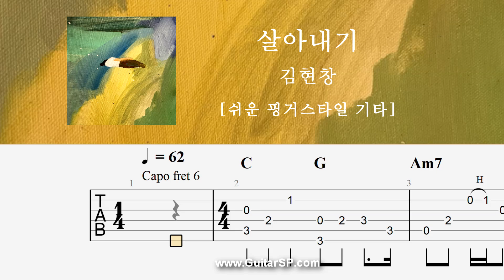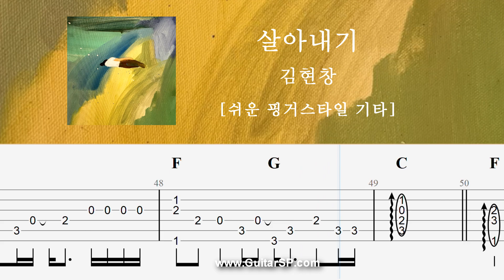살아내기 - 김현창 | 쉬운 핑거스타일 | Fingerstyle TAB | Sunny - Kim Hyunchang